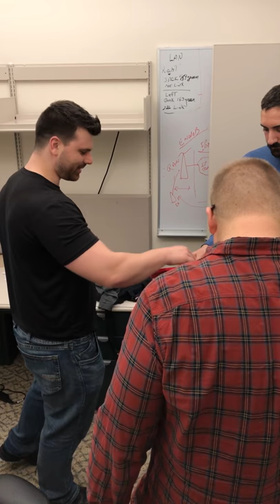2018 Super Bowl Box drawing